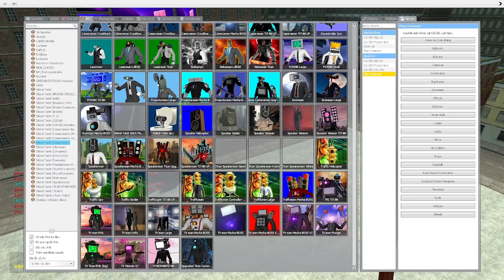Multiverse Skibidi Toilet Survival part 10